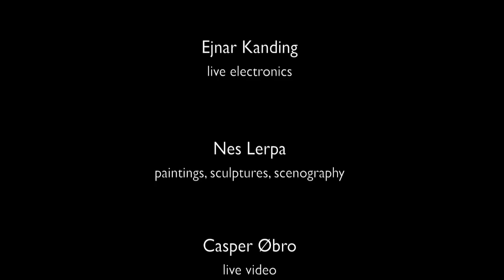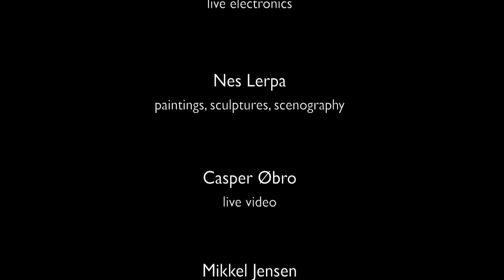"Oración Del Fuego" trailer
Irina-Kalina Goudeva - "Oración Del Fuego" - multimedia music theater performance - extract from the Triptych (CD/DVD/Art Booklet) "Recomenzar El Infinito" 2013, copyright